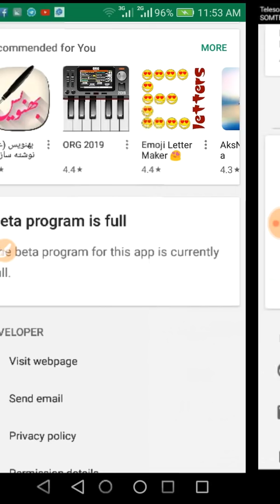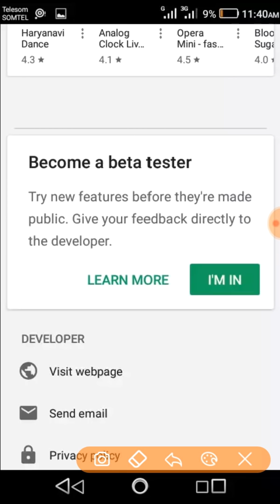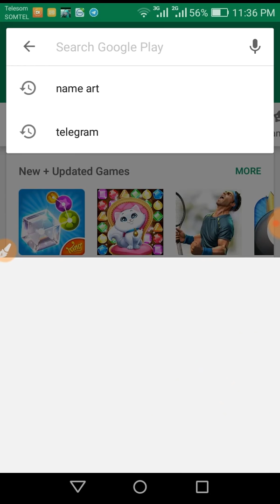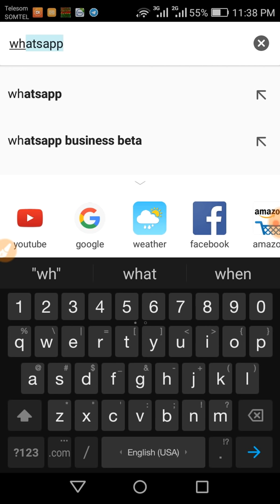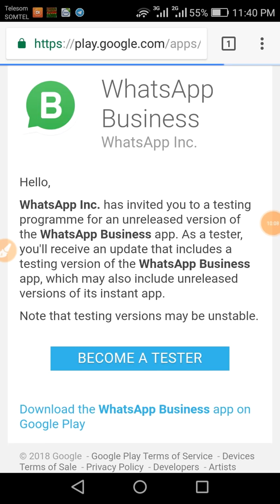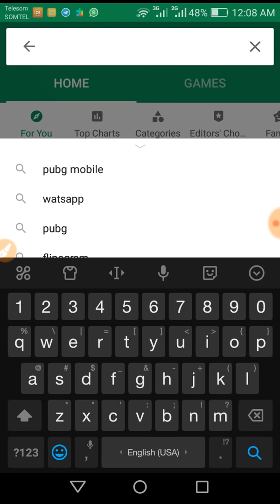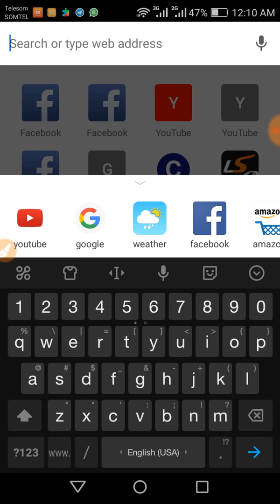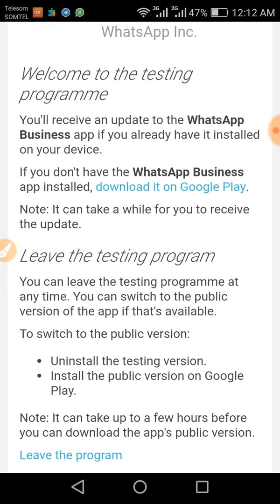beta program is full play store 👉Application play store keeysaa Gara beta version jijjiiruuf akkami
Application play store keeysaa Gara beta version jijjiiruuf akkamitti jijjiirra kan jedhuuf furmaata isaa video kana daawadhaa
beta program is full play store